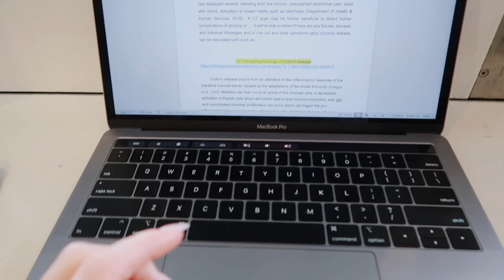CAFE STUDY VLOG | cozy coffee shop | how to stop procrastinating | gym workout motivation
Hi welcome back hope you enjoy the productive videos, with a spice of fitness
and welcome if you are new,
happy and motivational vibes coming your way always!
enjoy xo

you know where else to find me:
Lilybelle lifts

sub count:
1.19k